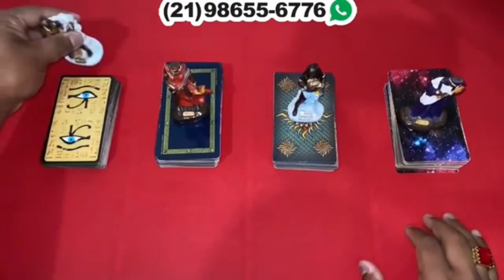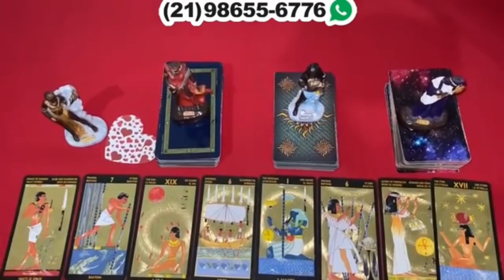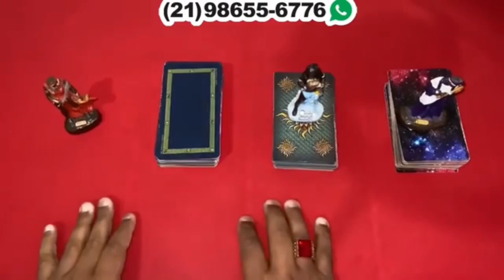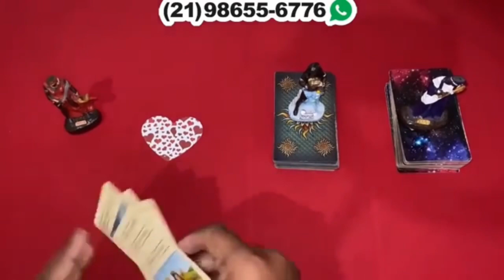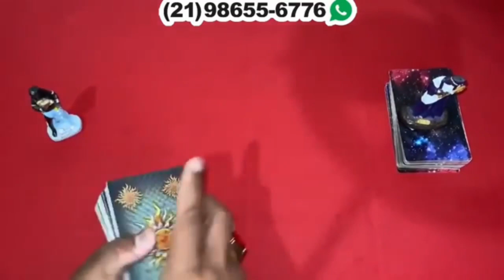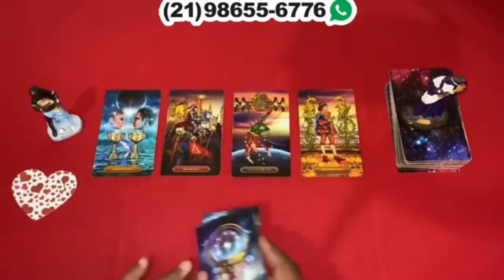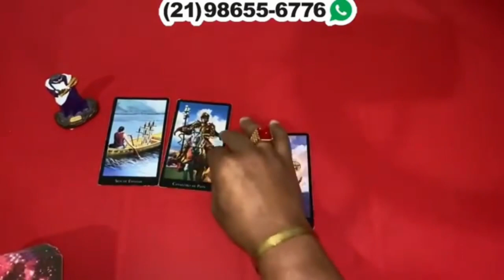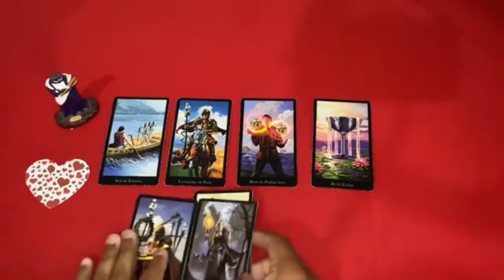Descubra Suas Respostas Com o Tarot Responde 🔮 | Previsões Diárias e Interativas